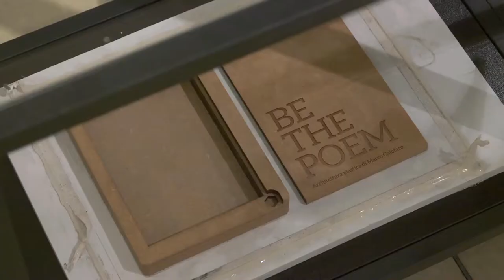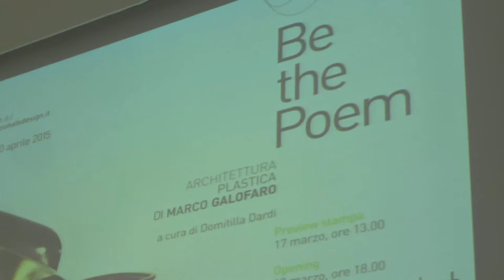PLART - Be the Poem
BE THE POEM

architettura plastica di Marco Galofaro

a cura di Domitilla Dardi

18 Marzo – 30 Aprile, 2015

Nell’ambito del Festival internazionale del Design, progetto - POR FESR 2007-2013, la Fondazione Plart di Napoli presenta, mercoledì 18 marzo 2015, la mostra Be the poem. Architettura plastica di Marco Galofaro, a cura di Domitilla Dardi. Si tratta di una variegata rassegna di modelli architettonici realizzati da Marco Galofaro con il suo studio Modelab che si compone e sviluppa come un percorso organico capace di restituire la complessità della visione architettonica contemporanea in una stretta prossimità con altre discipline come il design e l’arte contemporanea.

Il titolo della mostra si riferisce a una citazione di David Carradine che chiude una celebre sequenza del primo Kill Bill di Quentin Tarantino: “If you cannot be the poet, be the poem”. La storia vince sull’individualismo indicando possibilità di collaborazione tra i protagonisti. Una chiave interpretativa che si adatta al modo corale di concepire l’architettura che Marco Galofaro ha portato nel suo lavoro: quello del costruire modelli plastici, attraverso un processo fatto di molti passaggi, materie, procedure, per andare dall’idea di spazio alla sua realizzazione fisica.

Galofaro fonda nel 2002 lo studio-laboratorio Modelab e, con Ilaria Benassi a cui si aggiungono nel tempo altri collaboratori, traduce la visione spaziale di architetti e artisti di fama internazionale (Peter Eisenmann, Massimiliano Fuksas, Jean Nouvel, Odile Decq, IaN+, Alfredo Jaar), a questa attività traduttiva si affianca la sua personale immaginazione spaziale, quella di una serie di architetture fantastiche che egli stesso progetta. Modelli come ipotesi, visioni legate alla piccola scala della maquette che restituiscono un interesse alla complessità processuale del progetto architettonico. La mostra presenta un’ampia varietà di modelli architettonici - sia realizzati su commissione che di architetture fantastiche di Galofaro un’occasione per conoscere il lavoro di uno dei più noti modellisti del panorama nazionale e internazionale.

Il catalogo in italiano e in inglese edito da Edizioni Plart contiene i testi di: Maria Pia Incutti, Marco Petroni e un’ampia intervista della curatrice Domitilla Dardi a Marco Galofaro